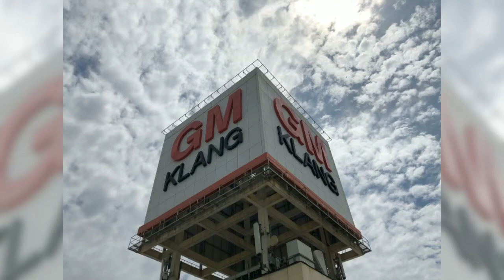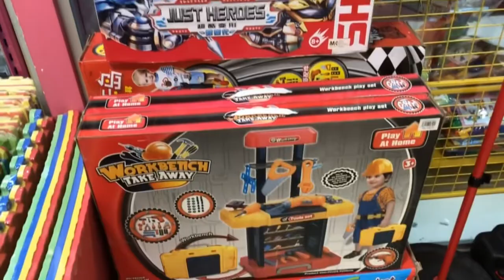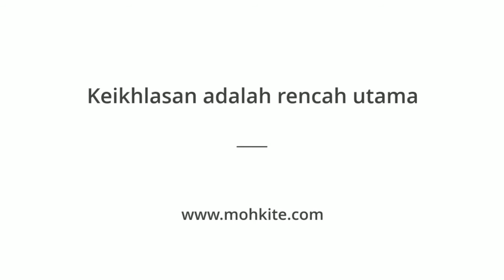GM Klang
GM Klang a wholesale place where you can buy just about anything. Higher purchase quantity will get reduced price. It’s crowded at weekends and holidays. It’s better to be early here to avoid the crowds and also to get the parking lot.